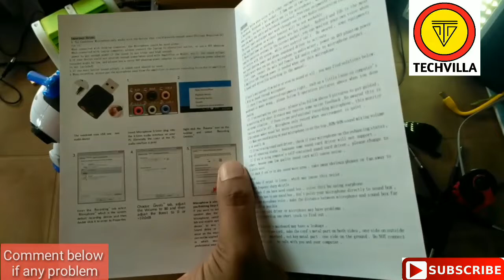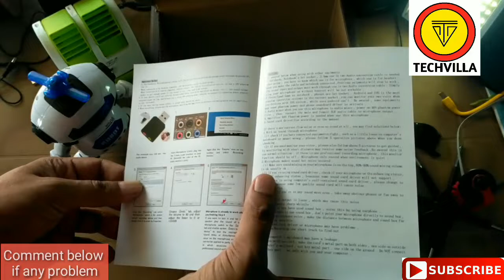UNBOXING BM 800 CONDENSER MICROPHONE SETUP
For Getting First Update on Mobiles,Android App & Tech News BM 800 CONDENSER MICROPHONE SETUP
Price : 930₹